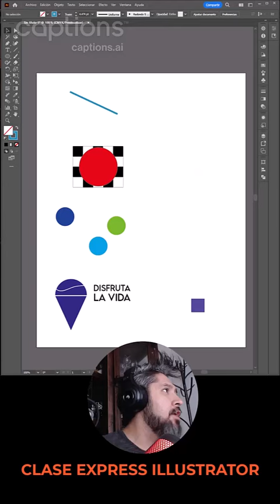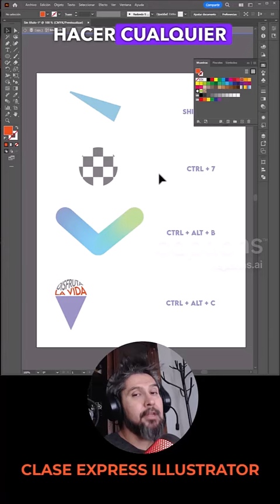CURSO DE ILLUSTRATOR 【 Clase Express - 4 ShortCuts útiles 】 ✅ Cap 13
ste es un Curso de Illustrator Completo y Gratis ✅  el cual incluye ejercicios prácticos los cuales podrás descargar y elaborar con ayuda de estos videos.
El nivel va desde cero, para Principiantes hasta nivel Avanzado

En esta clase express de illustrator veremos 4 shortcuts utiles que te ahorraran tiempo al trabajar.

Otros Cursos Gratis:

❤ Curso HTML con CSS y Bootstrap desde Cero Completo:
❤ Mas Cursos
👉      / imaginestud.  .

Este curso gratuito de Illustrator tiene en centros especializados un valor de $6,000 pesos mx. Aprovéchalo ahora y aprende a utilizar esta poderosa herramienta GRATIS!